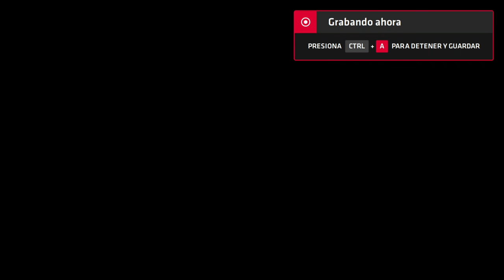Neptune777 Forza MAX Next Layer 2020 09 06 1